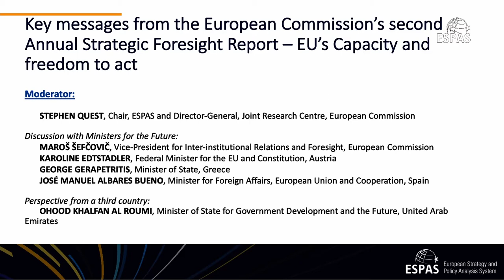ESPAS2021 Key messages from the European Commission’s 2nd Annual Strategic Foresight Report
2021 ESPAS ANNUAL CONFERENCE
Shaping Europe's future: Global trends and strategic choices

DAY 1 - Thursday 18 November: BUILDING EU RESILIENCE AND AUTONOMY IN A FAST CHANGING WORLD

00:01:34 Welcome by Stephen Quest, Chair, ESPAS and Director-General, Joint Research Centre, European Commission

00:05:02 Keynote address by Ingrida Šimonytė, Prime Minister of Lithuania

00:11:03 Key messages from the European Commission’s second Annual Strategic Foresight Report – The EU’s Capacity and freedom to act
Maroš Šefčovič, Vice-President for Inter-institutional Relations and Foresight, European Commission

00:27:50 Discussion with Ministers for the Future
Karoline Edtstadler, Federal Minister for the EU and Constitution, Austria
George Gerapetritis, Minister of State, Greece
José Manuel Albares Bueno, Minister for Foreign Affairs, European Union and Cooperation, Spain

00:53:08 Perspective from a third country
Ohood Khalfan Al Roumi, Minister of State for Government Development and the Future, United Arab Emirates

01:05:50 Concluding remarks

Moderator
Stephen Quest, Chair, ESPAS and Director-General, Joint Research Centre, European Commission